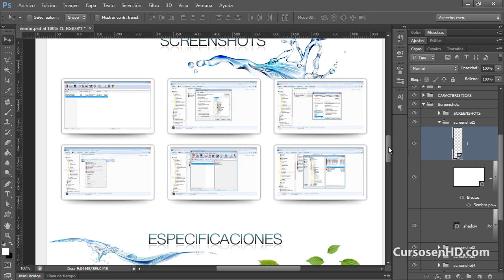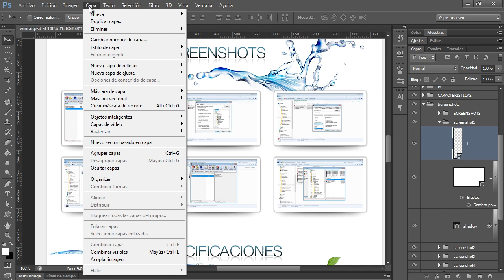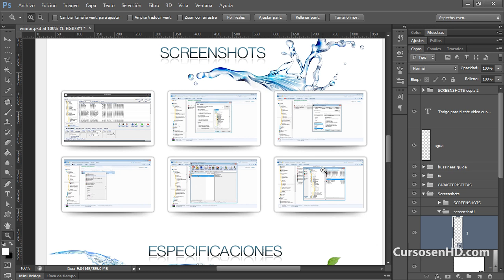Photoshop CS6: Los Objetos Inteligentes 04 Reemplazo de Imágenes